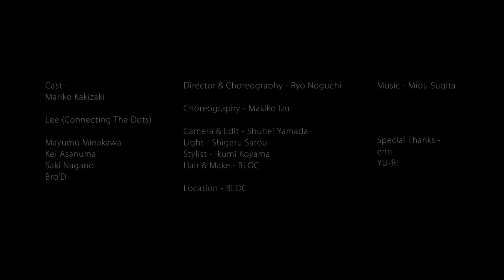Splendor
GINZA SHORT FILM CONTEST 2019
優秀作品

Cast -
Mariko Kakizaki

Lee (Connecting The Dots)

Mayumu Minakawa
Kei Asanuma
Saki Nagano
Bro’D

Director & Choreography - Ryo Noguchi

Choreography - Makiko Izu

Camera & Edit - Shuhei Yamada
Light - Shigeru Satou
Stylist - Ikumi Koyama
Hair & Make - BLOC

Location - BLOC

Special Thanks -
enn
YU-RI